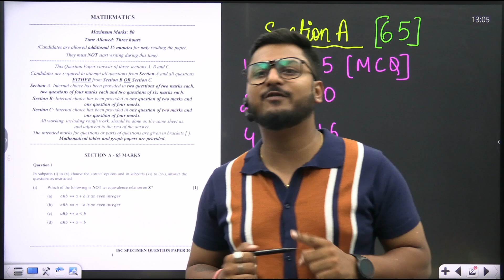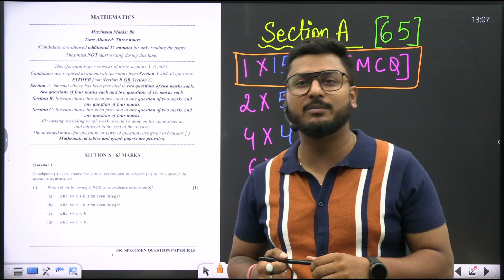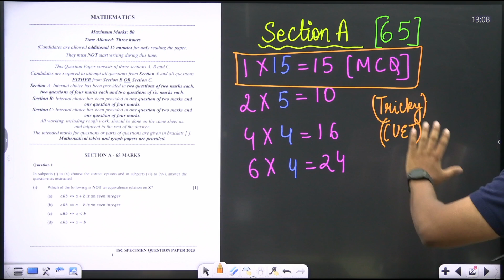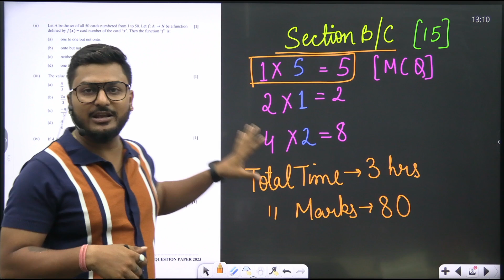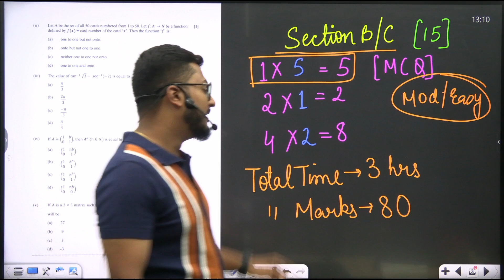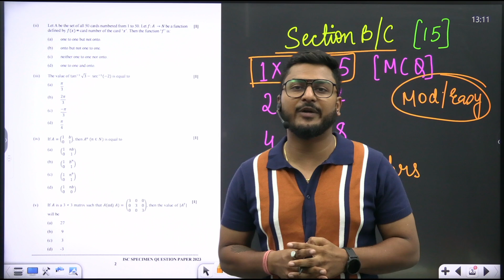ISC | Class 12 | Mathematics | 2022-23 | Specimen Paper Analysis | Preparation Strategy | Get Set Go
📲 Download My Mobile App (Maaheshwari Classes) from the playstore for exhaustive and comprehensive courses, free study material, and to directly chat with me:

🌟 Best YouTube Channel for ICSE, ISC, CBSE, and CUET for classes 9th to 12th. We specialize in Mathematics, Physics, Chemistry, Biology and Computer. This is a one stop destination for preparing for your exams. We also provide career related information and share correct updates from time to time.